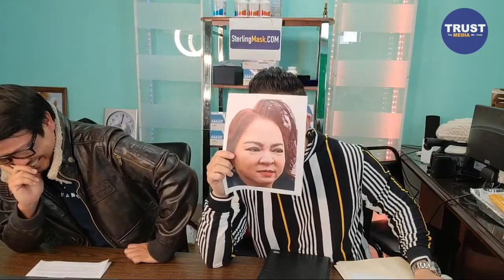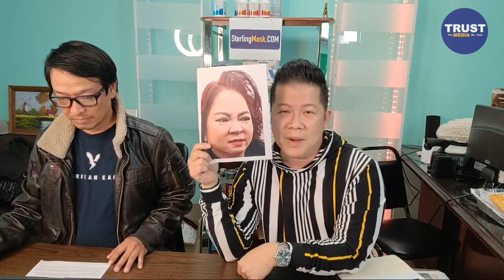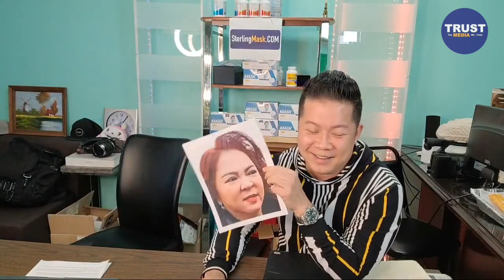Clip không được coi lúc nửa đêm vì chồng tưởng khùng. Bao cười chết luôn với Tiến Dũng NamQuan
4. Gửi check ủng hộ tới: William Trust Realty 9353 Bolsa Ave, F4 Westminster, CA 92683